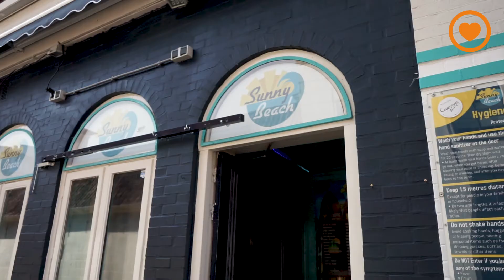GroningenLife! Konstanze at the party district.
Groningen has a lot of lovely places. This time Konstanze takes you to the party district of Groningen. A quiet place during day time, but vibrant and alive during the night.